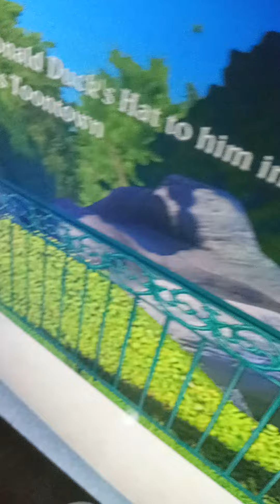Now I'm just gonna read sonic comics.🤣🦩